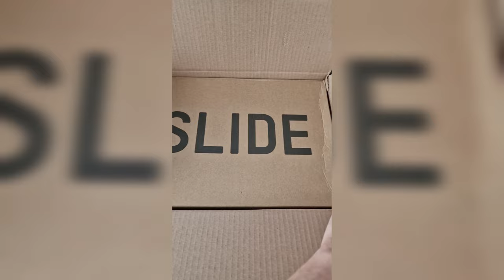adidas Yeezy Slide Flax - On Feet and Check - 84% ✔ FZ5896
Style FZ5896 Colorway FLAX/FLAX/FLAX

TIP/Note - buy one size larger ;) My Normal Yeezy Size is 11 i but this in a 12 and is for me better

Nicht vergessen, eine Nummer größer kaufen kommt besser.